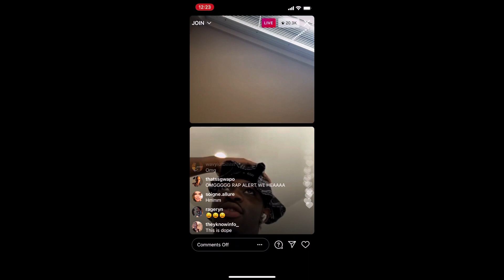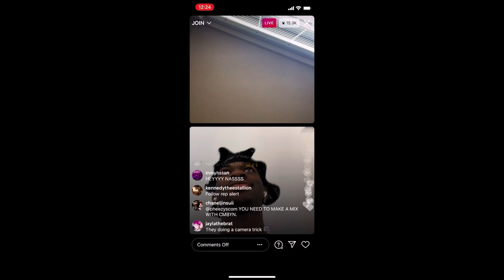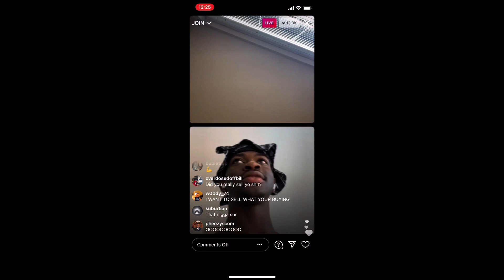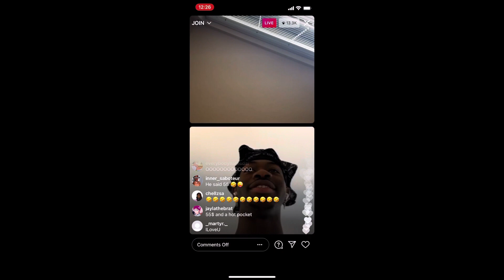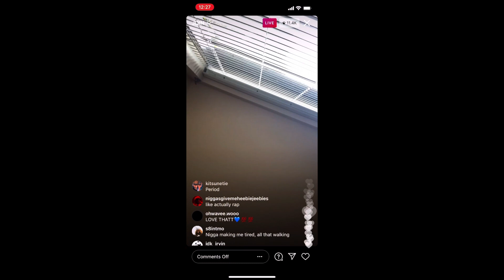Rap Alert With Lil Nas X Instagram Live March 28, 2021